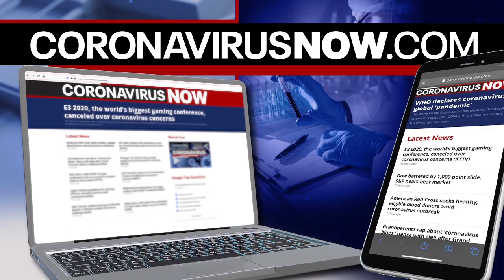Doctor on verge of breakthrough in coronavirus testing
Dr. Chotani has advised the CDC and is a leading figure in the fight against COVID-19 in the U.S. Dr. Chotani and his colleagues are on the verge of certifying a breakthrough in a new testing method for the novel coronavirus, which began FDA-level trials on March 30.